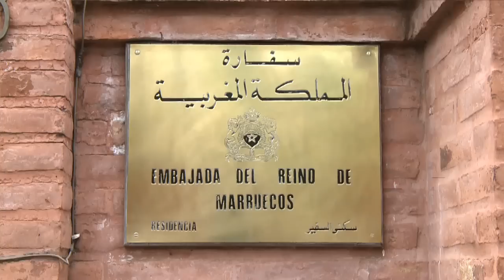Recalde expresó su satisfacción con los acuerdos con los clubes de fútbol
El presidente de Aerolíneas Argentinas, Mariano Recalde, manifestó hoy su satisfacción por los distintos acuerdos que la empresa firmó con los clubes de fútbol, como el que se acordó hoy con San Lorenzo para el Mundial de Clubes a jugarse en Marruecos, y destacó la evolución que está mostrando la empresa de bandera.

“San Lorenzo es una institución muy importante, que tiene muchos hinchas en el interior, y la verdad es que es muy bueno trabajar con ellos, que son una gestión joven, con la que me siento identificado por un montón de cuestiones”, dijo Recalde a Télam.

Además del acuerdo para viajar en diciembre a Marruecos con San Lorenzo, el titular de Aerolíneas Argentinas marcó la importancia de los vínculos establecidos con otros clubes de fútbol para que hinchas del interior puedan viajar a ver a sus equipos.

“Esto es algo que entienden más los futboleros, que quizás otras personas que no lo son. Ver a los hinchas de River que llegaron de Jujuy hace dos semanas cómo disfrutaron me emocionó, pese a que soy hincha de Boca”, explicó Recalde.

“Arrancamos con River, San Lorenzo y Lanús un programa para traer hinchas del interior que no conocen las canchas de sus equipos, y eso lo podemos hacer porque Aerolíneas llega hoy a todos las provincias”, agregó.

Lo último que habló de fútbol Recalde estuvo referido al superclásico que se viene, teniendo en cuenta su simpatía con el equipo de la ribera: “Voy con fe para el domingo, siempre con optimismo. Cuando Boca viene mal le gana a River y viceversa”.

En relación con el balance de lo que va del año, Recalde mostró su satisfacción por el crecimiento de Aerolíneas y remarcó que “siguen entrando aviones, se está renovando y mantenemos moderna la flota para poder ofrecer más servicios”.

“Tuvimos un año muy bueno en la operación, cumplimos las metas en las incorporaciones de aviones, de ampliación de la red y frecuencia y los pasajeros nos acompañaron en el país”, puntualizó.

“Fue mucho mejor en los vuelos por el país y no tan bueno en la venta de pasajes al exterior, algo que le conviene a la Argentina porque la gente elige viajar por el país”, completó Recalde.